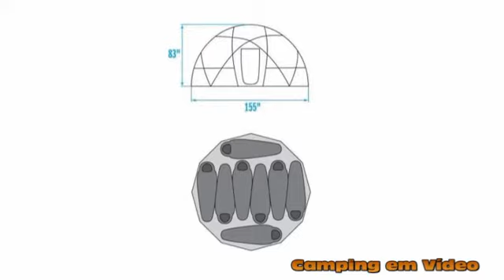North Face 2 METER DOME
North Face 2 METER DOME é uma barraca mais para pontos de apoio em escaladas, porem pode-se usar como barraca normal, o problema é o custo. 2 metros de cúpula tenda é o máximo de oito pessoas acampamento base expedição tenda
forma Hemisfério demonstra o princípio cúpula geodésica original desenvolvido por Buckminster Fuller. . Duas janelas exteriores e um respiradouro chaminé.Fly Tecido: nylon resistente oxford, 1.500 milímetros de revestimento PU, tecido Fly: nylon resistente oxford, revestimento de PU 1.500 milímetros.Piso Tecido: heavy-duty nylon tafetá, 10.000 milímetros de revestimento PU, chão Tecido: heavy-duty nylon tafetá, revestimento de PU 10.000 milímetros. Peso 23,13 kg. Valor Aprox. R$ 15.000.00

Você que gosta de estar atente aos lançamentos de barracas e acessórios para camping. Que quer saber como são alguns dos camping que visitamos. Curte passeios.